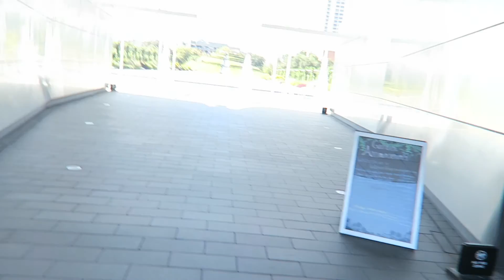Houston Road Trip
Hey Guys!

I usually don't post vlogs on my Busy With D Channel but I wanted you guys to see our adventures we had during our Houston Road Trip.

Family Instagram:
DeVonte's Instagram: dwright04
D'Atra's Instagram: just_callme_d

Music

Want to send us things?

For amazing  instrumentals like these check out